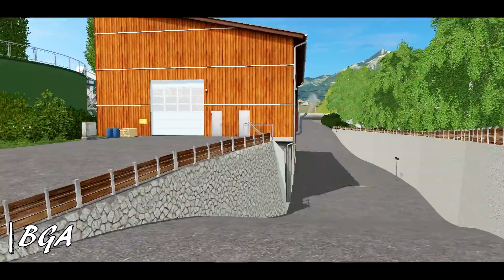PREVIEW | LA FERME DU PIN BY ARSENIC MODDING ET FALCONVINI MODDING | Farming Simulator 17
La map : [Disponible le 12 Octobre sur la site d'Arsenic]

Si la vidéo t’a plu, tu peux :

•►Mettre un « J’aime » !,
•► Partager,
•►Commenter

Mes réseaux
•►Mon serveur DISCORD « Communauté de BlakMik » :

Je réponds tout le temps !
Le réseau social où je suis le plus actif !

100 abonnés : 15 Août 2017

200 abonnés : 4 Novembre 2017

300 abonnés : 16 Février 2018

400 abonnés :   7 Mai 2018

500 abonnés :     X

498